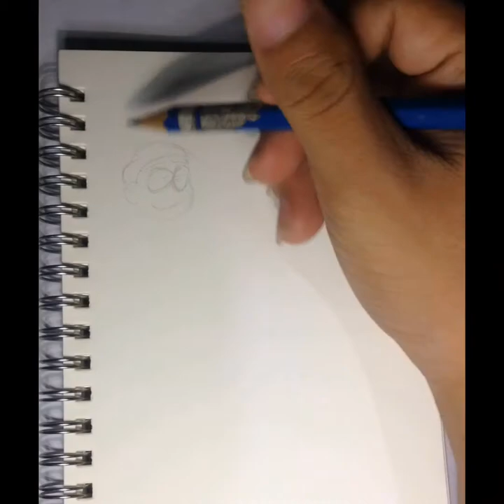Doraemon cartoon drawing using H3 pencil and .2,1.2 tech pen